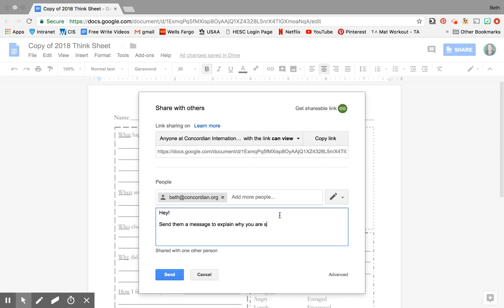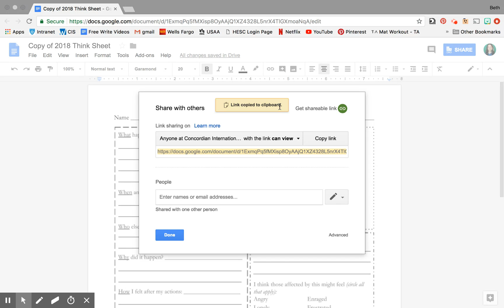Google Docs: How to Share as a Message or Link Settings